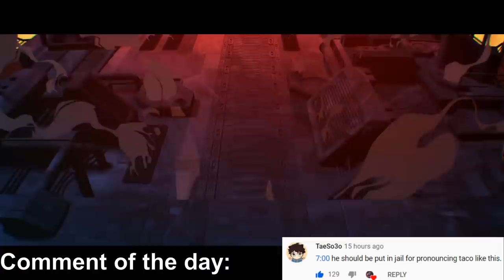That's Why Not Following Trends Might Be Bad For Your Health #887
Everybody use zhonyas, you should get yours too! LCS/LEC finals, Azzapp playing Vel'koz, iPav running away, Veralion 1v9 and more!

0:00 ChimpNA
0:15 Riot Games
1:01 LL Stylish
1:14 Hanssama
1:26 Lecgounek
1:42 iKeepItTaco
2:01 King Nidhogg
2:30 Azzapp
2:40 Pinkward
3:00 AdrianRiven
3:09 BigFatLP
3:44 Andytwo
3:55 Sojuprince
4:00 Impact
4:26 Bobqin
4:45 Veralion
5:01 Midbeast
5:08 Sloppywalrus
5:22 Un Luky
5:33 Singed
5:51 Azzapp
6:13 i0ki
6:37 Wingsofdeath
6:45 Zed99
7:02 KatEvolved
7:19 Pinkward
7:37 Blaustoise
8:23 Haivera
8:45 Lowbobolli
9:01 Wizbe
9:26 iPav